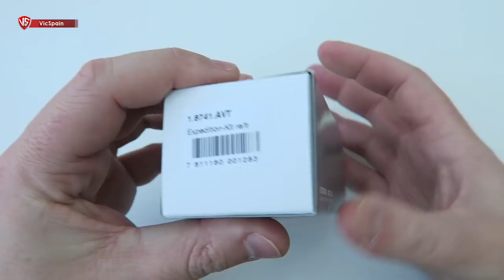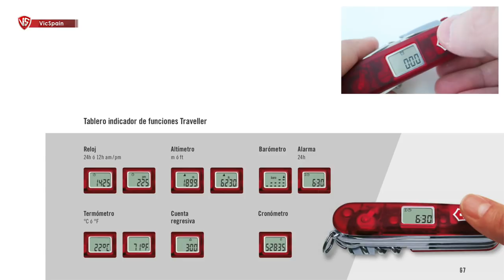VICTORINOX EXPEDITION KIT REVIEW (All subtitles)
➜ Victorinox Expedition Kit Review - Swiss Army Knife
➜ Victorinox Traveller - Traveller Lite - Victorinox Ranger
➜ Victorinox 1.8741.AVT